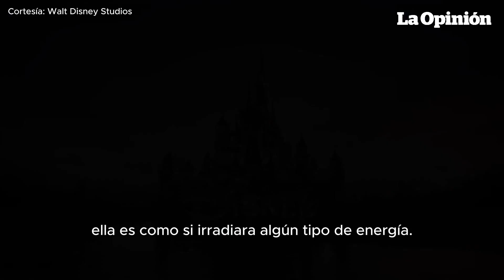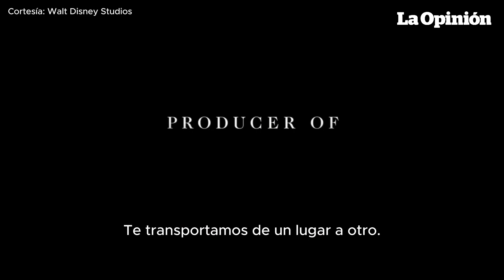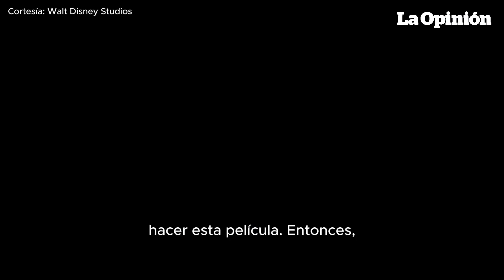Daisy Ridley y Jerry Bruckheimer cuentan cómo filmaron "Young Woman and the Sea" | La Opinión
La actriz inglesa Daisy Ridley, el director noruego Joachim Rønning y el productor de cine y de series de televisión estadounidense Jerry Bruckheimer acaban de estrenar la conmovedora e inspiradora película "Young Woman and the Sea", titulada en español "La joven y el mar", de Walt Disney Studios. Esta cinta narra la historia real de la joven Gertrude "Trudy" Ederle, que en 1926 se convirtió en la primera mujer en cruzar el Canal de la Mancha tras haber creado su propio traje de baño. Además, Daisy, Joachim y Jerry cuentan en esta entrevista con el periodista Rafel Cores qué fue lo más difícil de la realización de esta película y más. ¡No te la pierdas!